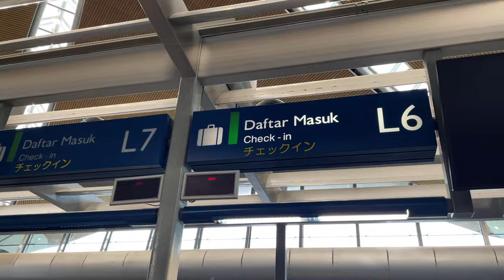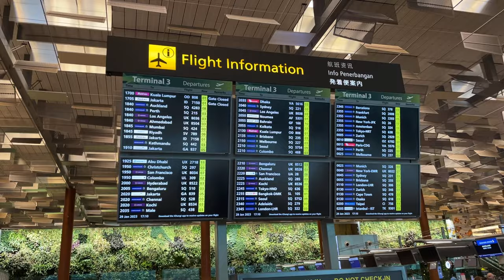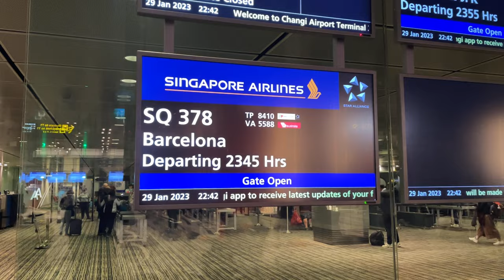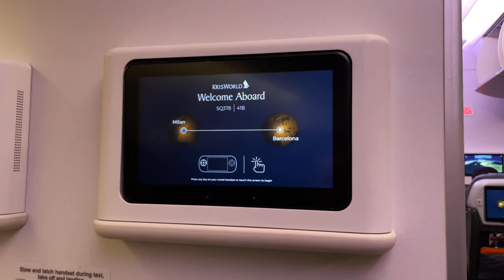Flying with a Toddler to Barcelona ▸ Singapore Airlines Bassinet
Our family relocated to Barcelona for a job opportunity in 2023. This move was almost 10 months in the making, and with so much effort spent into the preparation, especially since it was our first-time flying with an infant.. for 16 hours on Singapore Airlines! Thank you to everyone who has made this "adventure of a lifetime" journey possible for us! Hola, España!

Gears ➜
Main Camera | iPhone 12 Mini